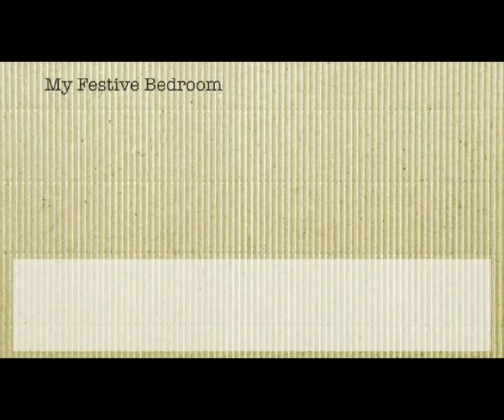November Favourites - ZOELLA TranslatedUP!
ЗАБЫЛА 0:08- Первая вещь, о которой я хочу поговорить- духи, насколько вы знаете, я достаточно избирательная в духах
5:39 она не дешевая, но, может быть ты можешь добавить ее в рождественский список
 Zoella's channel: